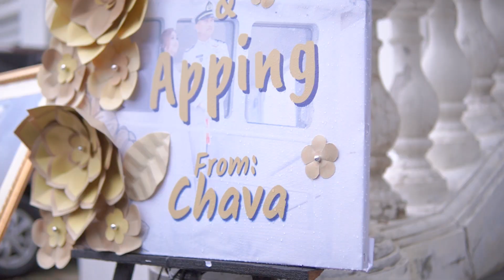RESEPSI APPING & EVI SEASON 1